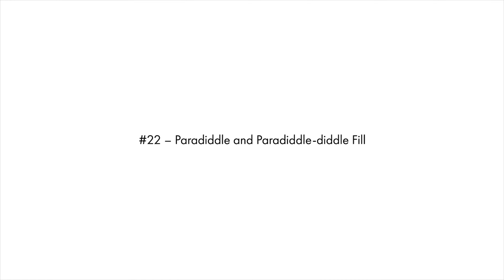Daily Chops #22 – Paradiddle and Paradiddle-diddle Fill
Daily Chops #22 – Paradiddle and Paradiddle-diddle Fill – 22/01/2017